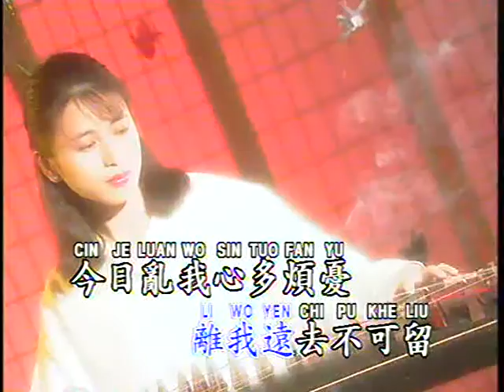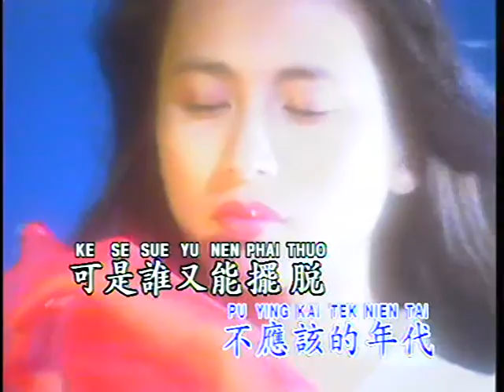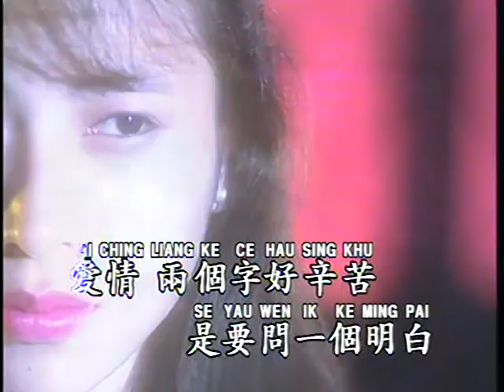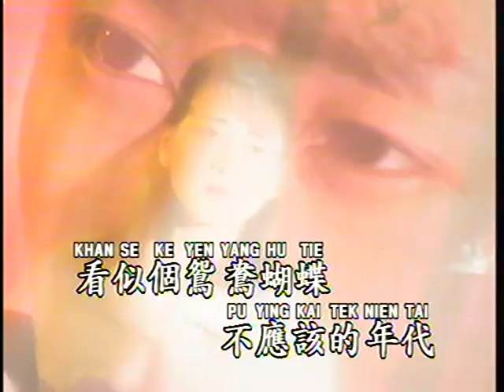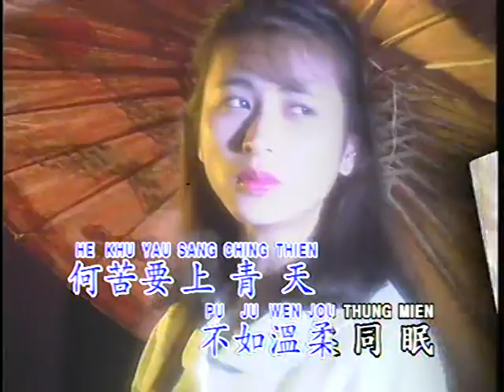新鸳鸯蝴蝶梦 Xin Yuan Yang Hu Die Meng (辉歌 Victory Production - DVD版)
Title : 新鸳鸯蝴蝶梦 Xin Yuan Yang Hu Die Meng (OST 包青天 Judge Bao)
Original Singer : 黃安 Huang An
Lyric 作詞 ： 黃安 Huang An
Composer 作曲：黃安 Huang An
Album : Victory Laservision Top Hits Mandarin Songs Roman Spelling Vol. 2
Track : 19